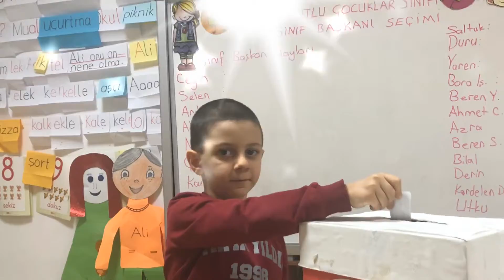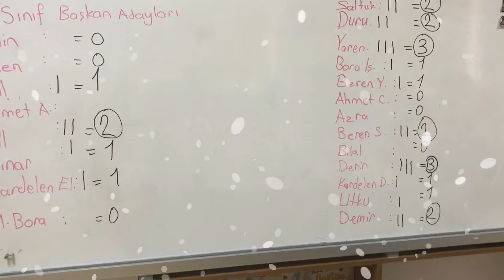Demokratik Katılım (1-C nin Mutlu Çocukları Sınıf Başkanını Seçtiler))